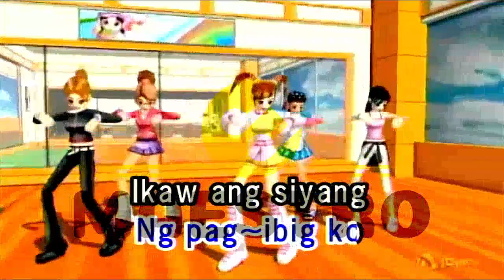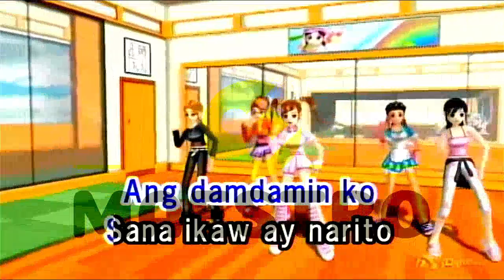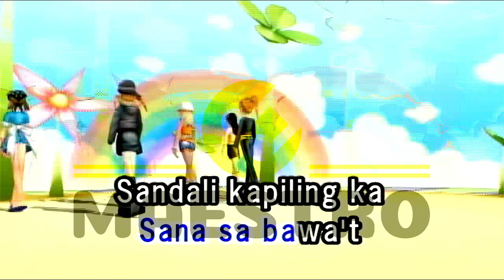Sana'y Kapiling Ka By Jolina Magdangal Lyrics / Karaoke MAESTRO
Sana'y Kapiling Ka By Jolina Magdangal